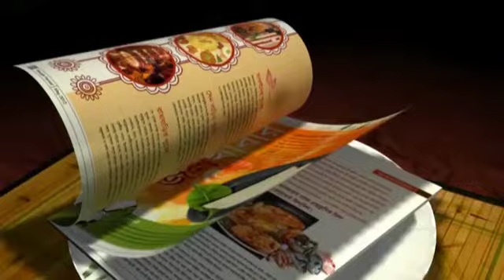Australia Seek Shane Warne's Spin Mantra Ahead of World Cup Semis Against India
Ahead of their crucial cricket World Cup semi-final match against India on Thursday, Australian leg-spin legend Shane Warne bowled to national captain Michael Clarke at Wednesday's practice session to prepare him against the defending champions' spinners.